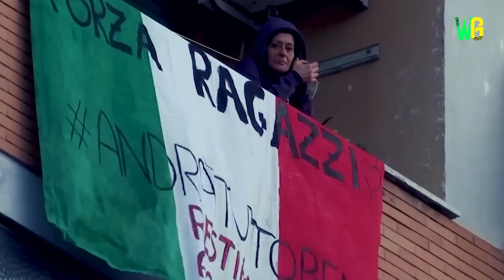जब Lockdown के दौरान जंगली जानवर शहरों घुस आये | Wild Animals Invasion in the Cities During Lockdown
Lockdown के दौरान जंगली जानवरों ने शहरों पर हमला बोला | Lockdown के दौरान जंगली जानवरों को शहरों में देखा गया | Lockdown में जंगली जानवरों ने हमला बोला | जब लोग घरों में बंद हो गए | जानवरों ने शहर की सड़कों पर मचाया तहलका | जंगली जानवरों ने शहरों में पनाह ली | जानवरों ने घरों पर हमला बोला | सड़क पर देखा गया शेर | Kangaroo शहर में चक्कर लगाते हुए देखा गया | जब जंगली जानवर शहर की सड़कों पर निकल आए | तेंदुए ने सड़क पर कब्जा जमाया | Emu को सड़क पर दौड़ते हुए देखा गया | गहरे पानी में पाई जाने वाली मछली लोगों के घरों में घुस आई | सड़क पर जंगली हाथी को घूमते हुए देखा गया | महामारी के दौरान लोग घरों में छिप गए | जब कछुओं ने समंदर किनारे डेरा जमाया | जब पक्षियों ने शहर की सड़कों को घेर लिया | जब बंदरों की आपस में लड़ाई हुई

Wild Animals Invasion in the Cities During Lockdown | Animal Fight in Street | Animals Attacked on People | Most Dangerous Animals Found in Streets | People Shocked by Animals Presence in Street | Lion Found Near Society | Leopard Sleeps in Road | People Shocked by Leopard's Presence in Street | Dangerous Birds found in Street | Largest Bird Species Found in Indian Streets | Sea Creatures revolve around People's House | Largest Fish Found Near Local People's House | People Afraid by Rhino's Presence Near Street | Wild Elephant Attacks People House During Lockdown | Kangaroo found in Local Streets of Australia | Unusual Creatures Found Near Beach During Lockdown | Sea Turtles Create their Nest in Juhu beach | Unusual Animals Activities Captured during Lockdown | Wild Animals Invasion in the Cities During Lockdown | Wild Gravity